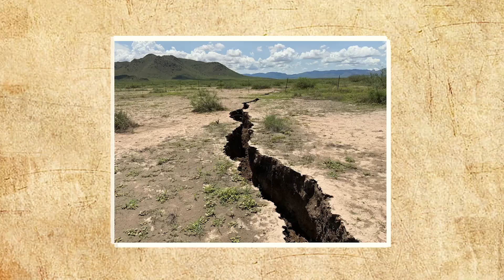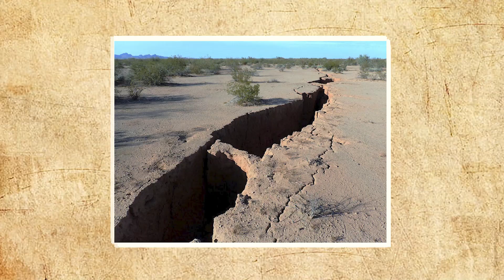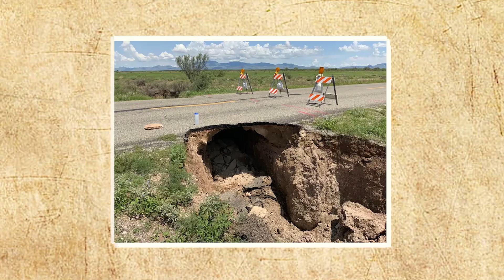Seismologists Are Calling EMERGENCY Meetings After Mysterious Cracks Split Open Arizona Desert!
The Arizona desert, renowned for its rugged beauty and blazing heat, has recently been the focus of a worrisome geological riddle. Geologists on the ground are raising the alarm after massive fractures unexpectedly appeared in the parched earth, reaching for miles over the arid terrain. These fractures erupted unexpectedly, leaving specialists scurrying to discover their cause—and the potential risks lurking beneath the surface. Some believe it is the result of shifting tectonic forces, while others fear it is due to increasing groundwater depletion, and a few believe something far more odd is at work.

As scientists hurry to collect data, the size and pace of the fissures' expansion have alarmed locals and government alike. Could this be the first hint of a large sinkhole, a precursor to seismic activity, or a warning of something unprecedented in this region? Satellite footage shows the frightening spread of these cracks, and eyewitnesses report hearing deep rumbling beneath their feet before the earth ripped apart.

In this video, we look at the emerging catastrophe in depth—what's creating these unexplained desert fractures, what it implies for Arizona's future, and why geologists are advocating fast action. We take you inside the danger zone, using drone imagery and expert interviews, to explain why this phenomenon could have far-reaching effects beyond the Arizona desert.